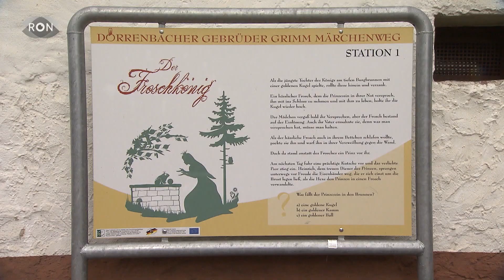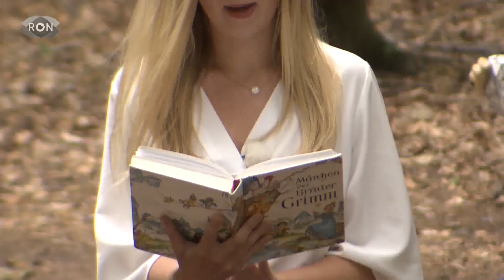Zu Besuch in Dörrenbach | RON TV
Urlaub, das Thema sieht in diesem Jahr für die meisten etwas anders aus als sonst. Dass man aber gar nicht weit wegfahren muss, um in Urlaubsstimmung zu kommen, zeigen wir euch in unserer Rubrik: Urlaub so nah. In dieser Folge ist unsere Reporterin in der wunderschönen Pfalz – in Dörrenbach.